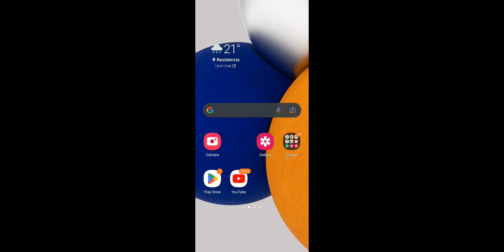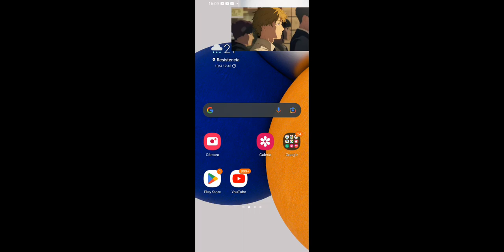13 de abril de 2023